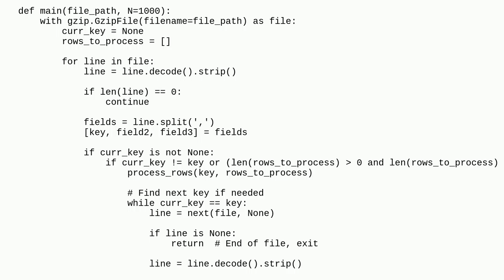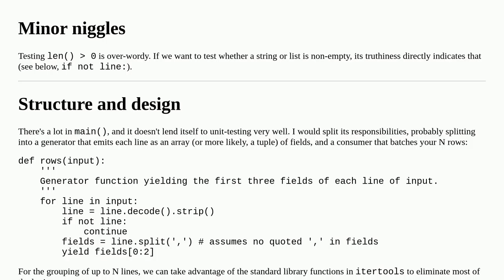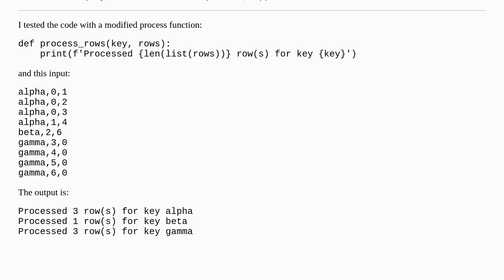Read a large compressed CSV file and aggregate/process rows by field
A special thanks goes out to the community